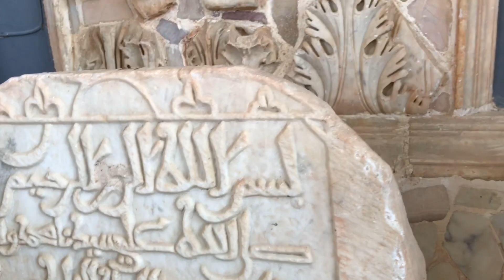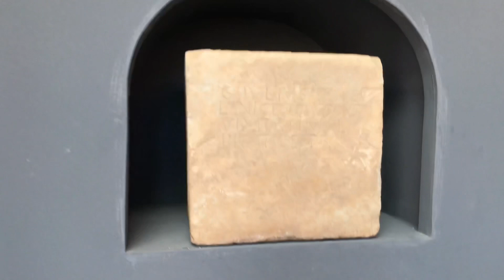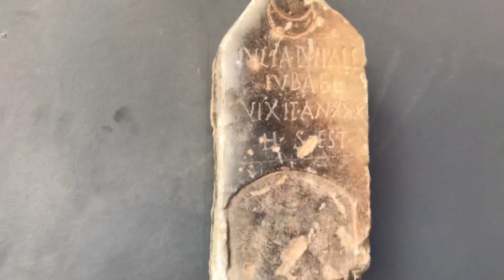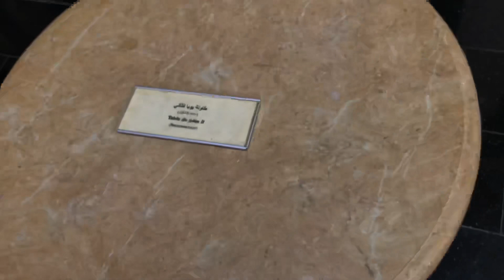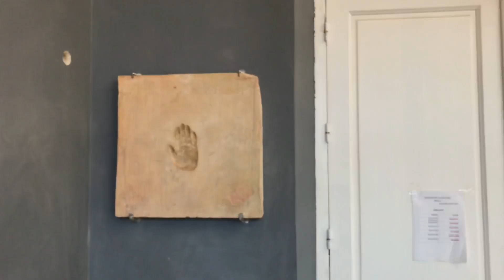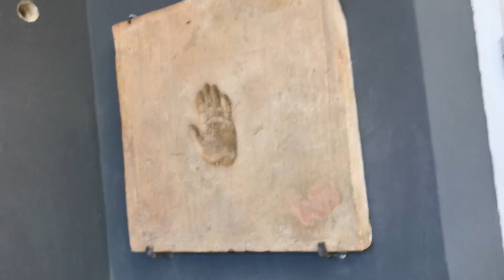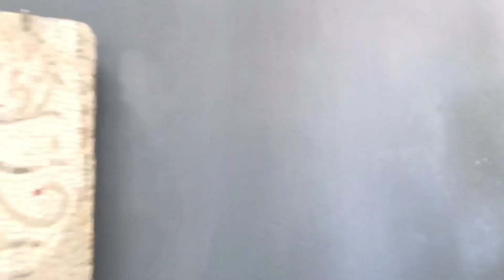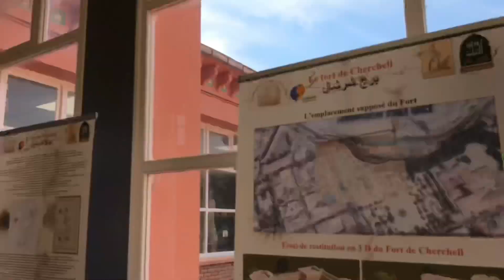واش قالولي هذه النساء .. .cherchell museum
متحف شرشال يفتح لعائلة Sid evasion ابوابها لنريكم و نوصلكم القليل من حضارة الجزائر  ، الجزائر  العضمي التي اشتهرت بالتميز و التحضر عبر كل الازمان .
facebook instagram @ sid evasion